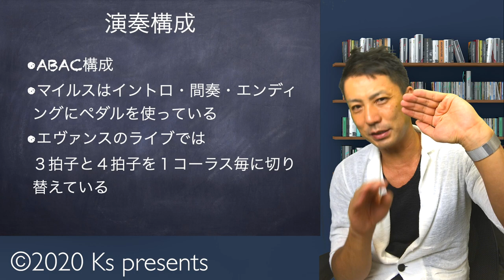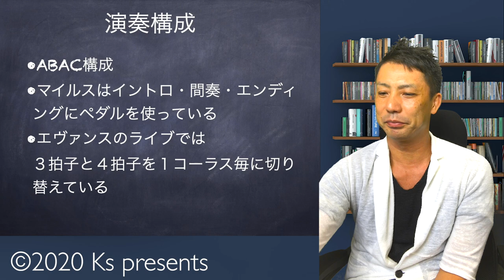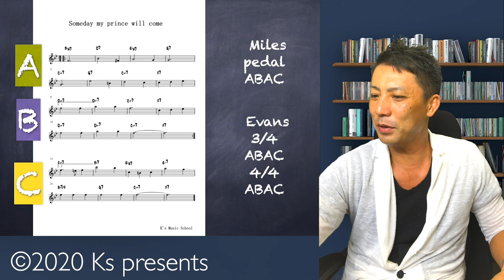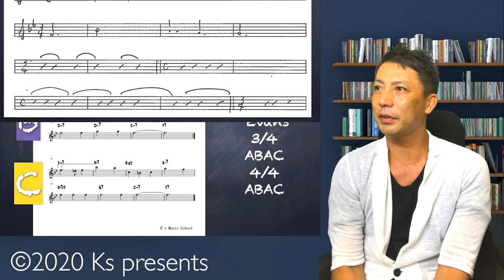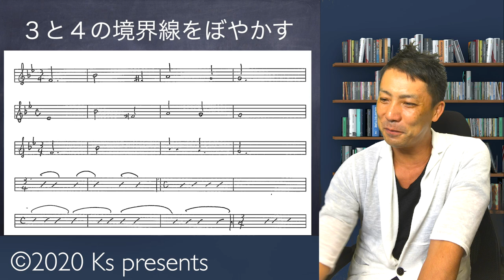いつか王子様が【聴くだけで上手くなるジャズ楽曲解説】Some Day My Prince Will Come - Bill Evans Trio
いつか王子様が、は
演奏でも、歌でも比較的よく選ばれる曲の一つです
３拍子のアプローチ方法として
エヴァンスの３拍子と４拍子の切替アプローチを
しっていると
非常に演奏に役に立つと思います
リスナーとしても知識があると
楽しめるかも！